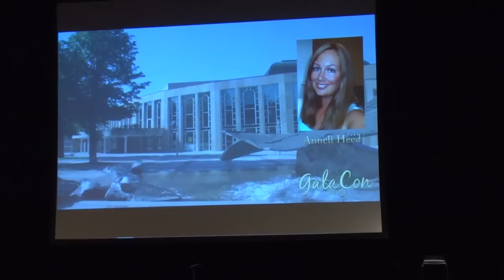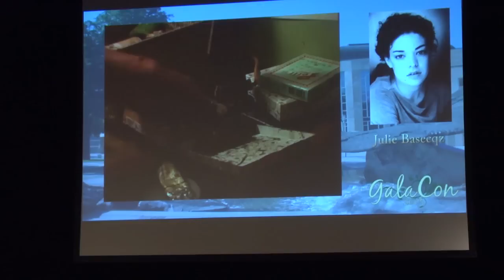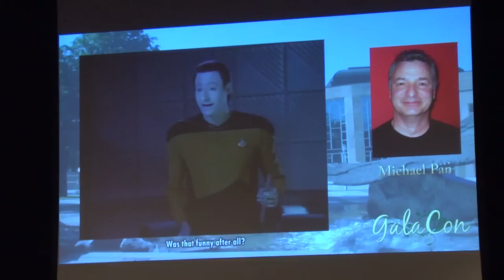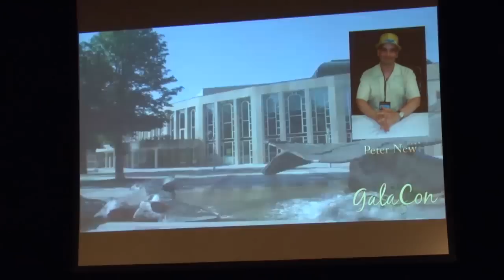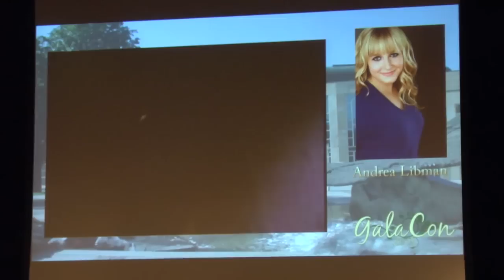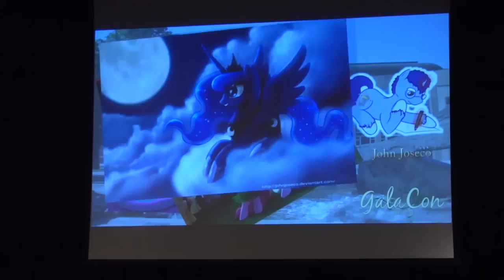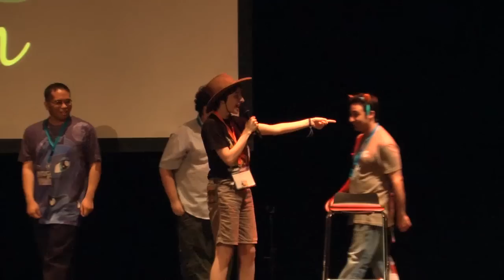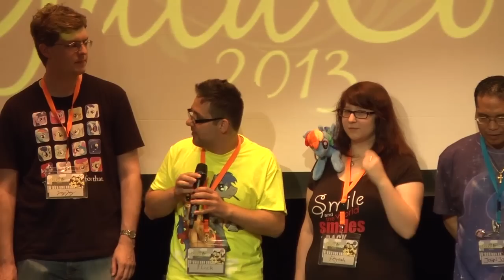GalaCon 2013 - Opening Ceremonies!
This is the Opening Ceremonies from GalaCon 2013 in Ludwigsburg, Germany.

Ponyville Live! is the pony community's newest media network. We feature over a dozen radio and video streams that play 24/7 pony music, videos, entertainment, gaming and more. We also provide live and recorded coverage of pony conventions across the globe.